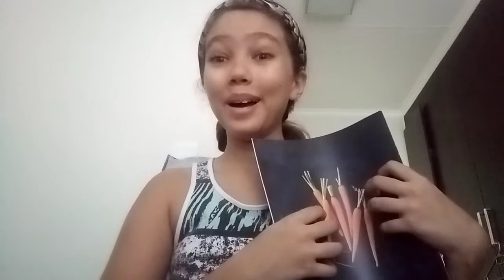ASMR- Haircut! 💇‍♀️RP